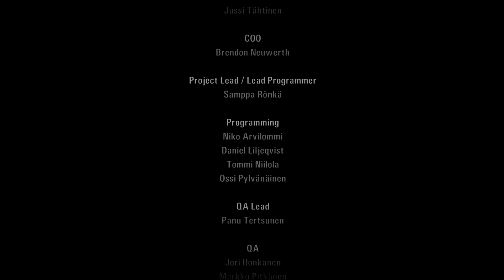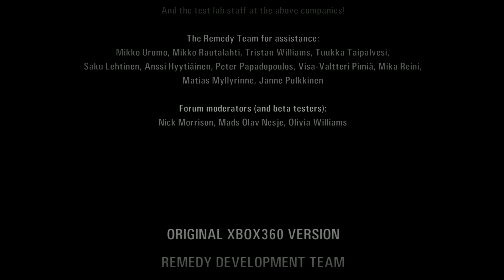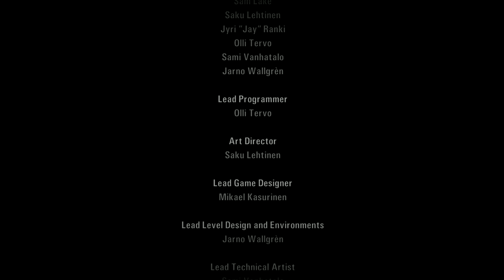ALAN WAKE - PC - EPISODE 7: CONCLUSION ?